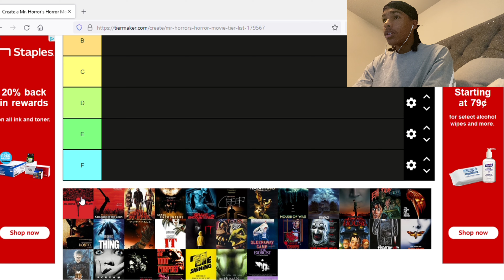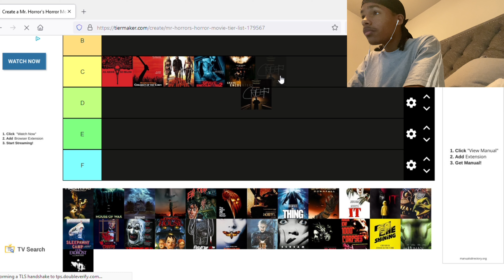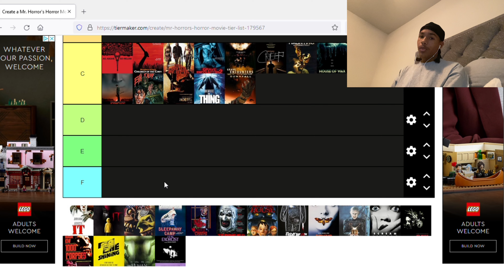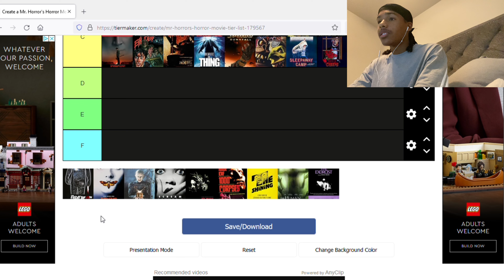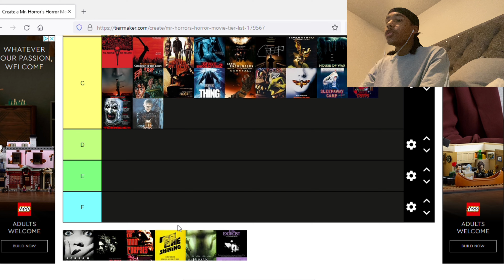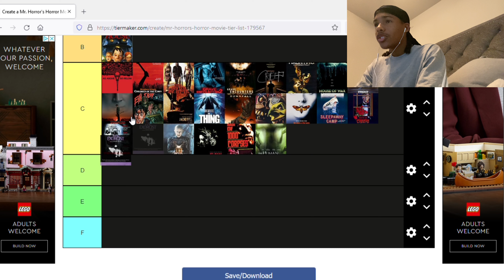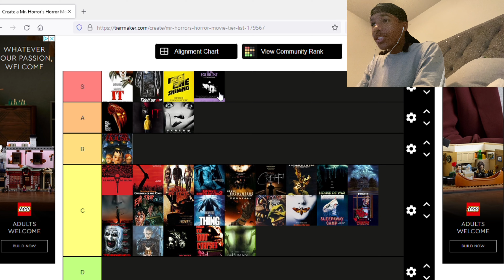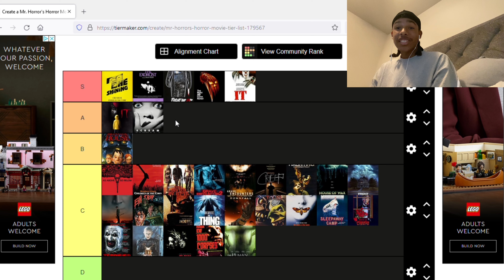What’s The Scariest Movie???!?!?!!!/Scary movie tier list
I do a tier list of scary movies